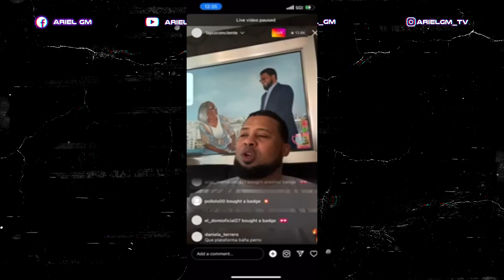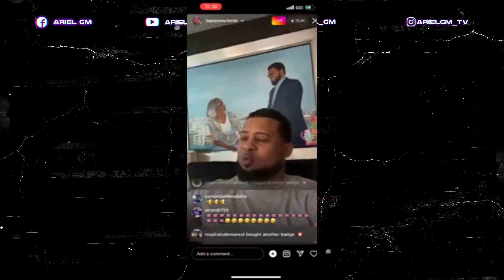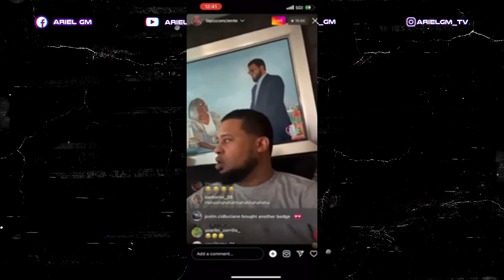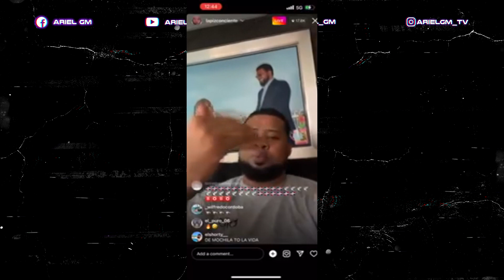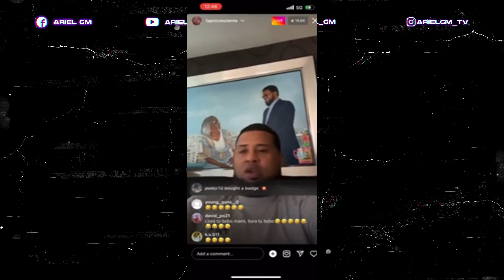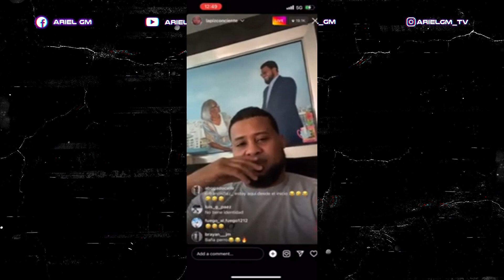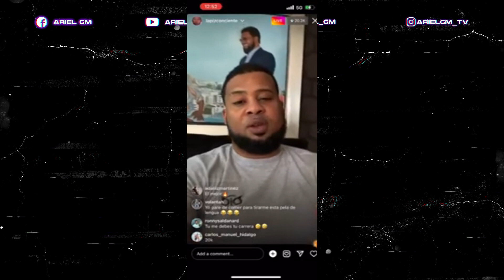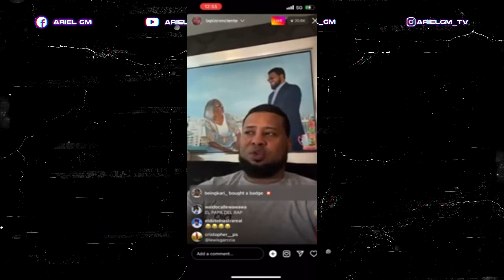Lapiz Conciente le responde a Santiago Matias